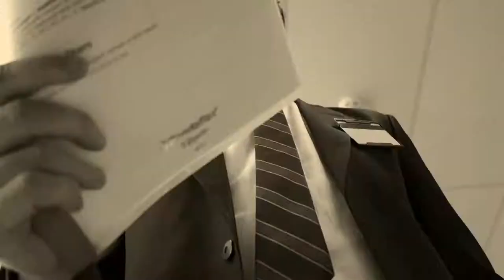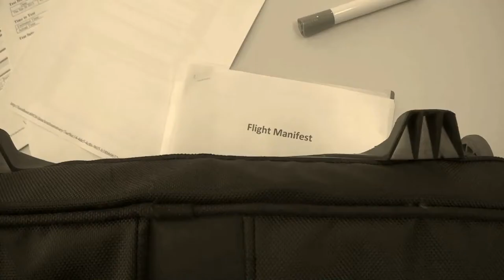Terror 101 - A Short Film (Agent. American Accent)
The Old Guy. The Young Guy. Who Blinks. Val Athanassiou as The Old Guy. Written, Directed and Edited by Val Athanassiou.